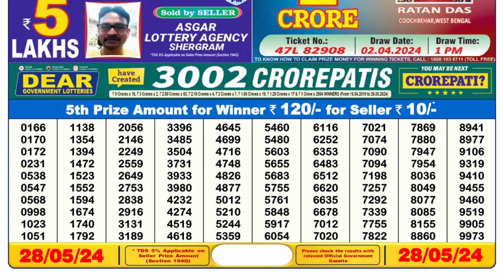🔴Dear Lottery Sambad Live 6pm today 28.05.24 Nagaland State Lottery Result